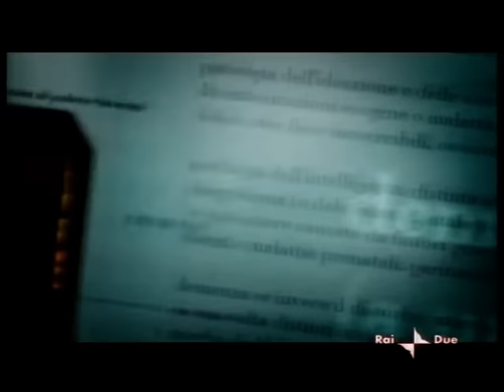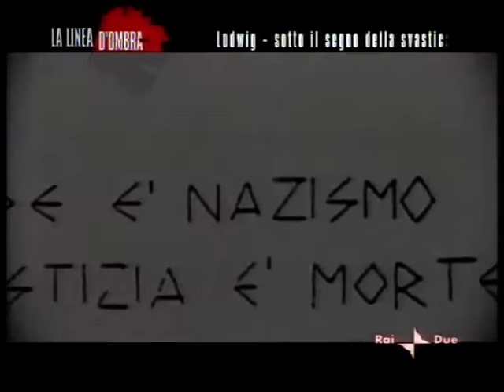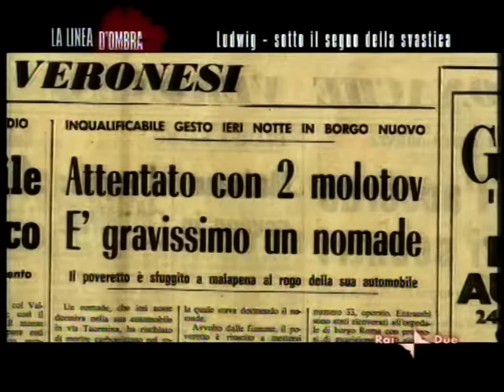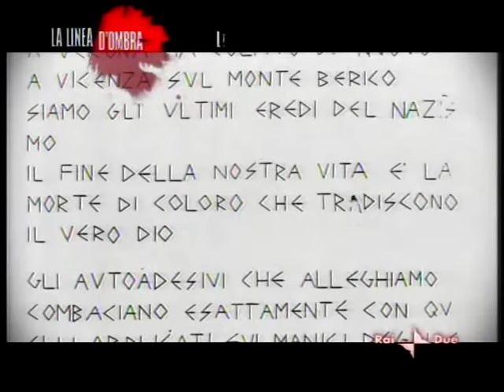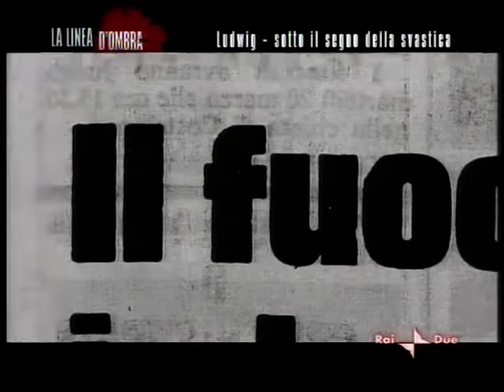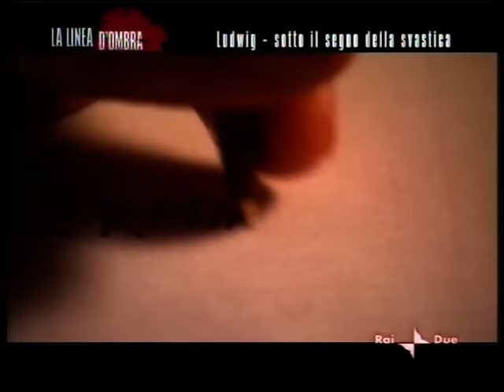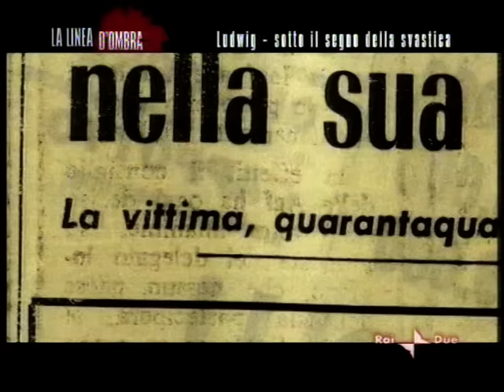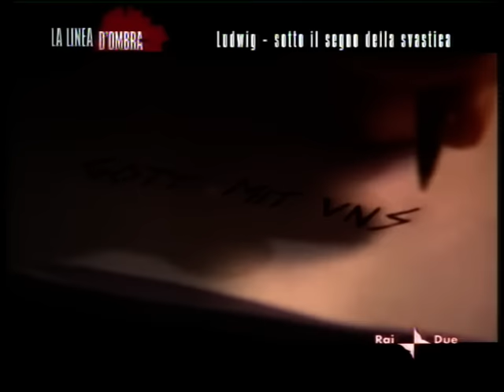LVDWIG - Terribili anni 70/80 a Verona.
Con l'attentato al Melamara disco 4 Marzo 1984. Con Intervista a Rudy Franceschi.